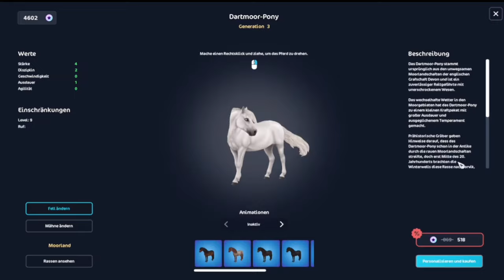So SÜÜÜÜÜÜSS!!😍 ||🌺PFERDEKAUF🌺||SSO||DE|{Sara&Amira}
✨ Öffne mich ✨

🍁Hallo ihr lieben, und willkommen auf meinem YouTube Kanal.

🌼Hier findet ihr alle möglichen Videos über Pferde und Pferde spiele.

🌸Ich hoffe ihr findet gefallen an meine Videos.

                      📱Social Media‘s📱

                             🎵 Musik 🎵